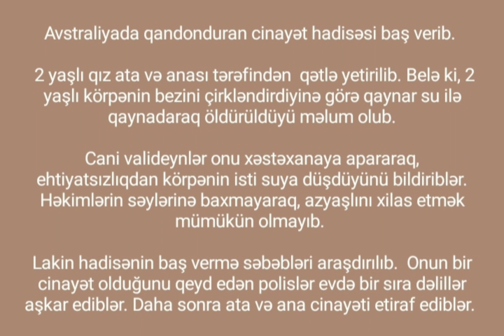Dəhşət : 2 yaşlı qızlarını isti suda qaynadaraq öldürdülər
Avstraliyada qandonduran cinayət hadisəsi baş verib.

AzBakuTv  xəbər verir ki,  2 yaşlı qız ata və anası tərəfindən  qətlə yetirilib. Belə ki, 2 yaşlı körpənin bezini çirkləndirdiyinə görə qaynar su ilə qaynadaraq öldürüldüyü məlum olub.

Cani valideynlər onu xəstəxanaya apararaq, ehtiyatsızlıqdan körpənin isti suya düşdüyünü bildiriblər. Həkimlərin səylərinə baxmayaraq, azyaşlını xilas etmək mümükün olmayıb.

Lakin hadisənin baş vermə səbəbləri araşdırılıb.  Onun bir cinayət olduğunu qeyd edən polislər evdə bir sıra dəlillər aşkar ediblər. Daha sonra ata və ana cinayəti etiraf ediblər.

Onlar saxlanılaraq polis bölməsinə aparılıb. Cani valideynlərin ömürlük həbs cəzasına məhkum olacaqları bildirilir.